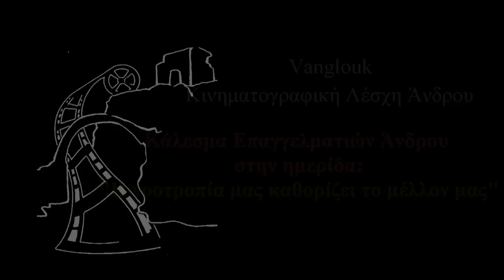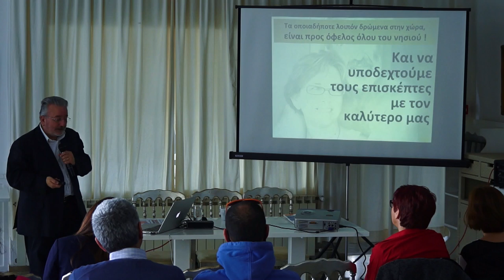Κάλεσμα Επαγγελματιών Άνδρου στην ημερίδα: "Η νοοτροπία μας καθορίζει το μέλλον μας